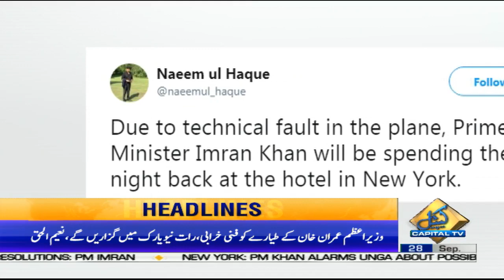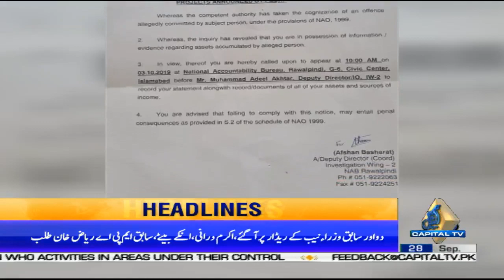A round-up of the biggest stories making headlines today | Capital TV | 28 September 2019